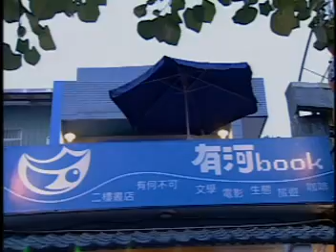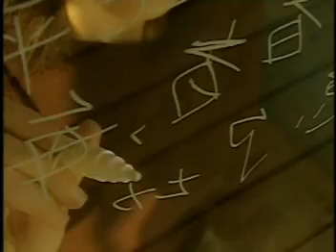TMACTV台灣宏觀電視-有河book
「我這裡有河，你非來不可~~」，一間小小的獨立書店就出現在淡水河畔，它有個名字，就叫「有河BOOK」；藍白風格，牆面上繪著淡水的水鳥，呈現出一種不俗的味道。它的主人兼店員~~一個寫詩、一個寫影評，在這裡開了店，也標幟起他們的精神—這裡賣的書種都很文學，這裡讓獨立音樂CD上架；這裡用很多詩畫活動的方式，讓一般民眾都有揮灑的天地。開家店，相信是很多人的夢想，為台灣畫出更美好的風景，也讓我們看到，開店不是夢想，更大的夢想是讓文學的花朵開遍台灣。